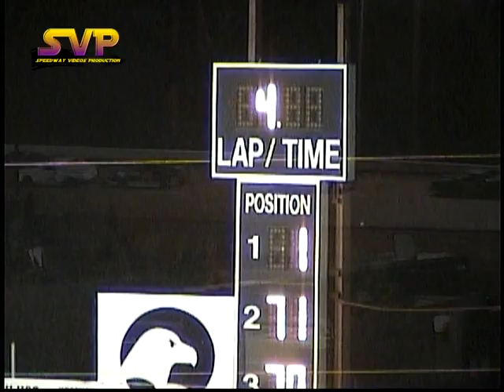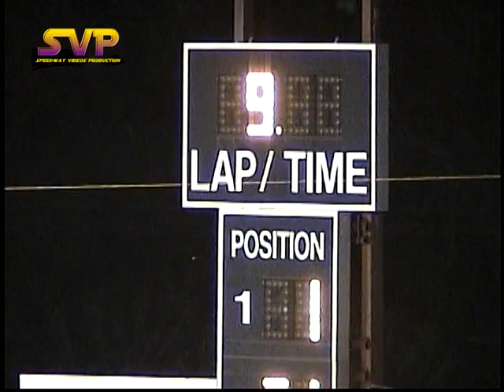Smoky Mountain Speedway / Mini Stocks / May 11 , 2007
2 Heas and 12 Lap Feature